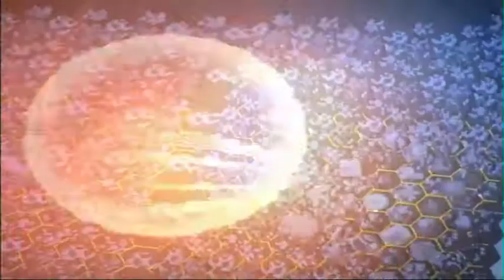TITIK TENGAH " vaksinasi untuk tni " SEG 01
Vaksinasi covid 19 tahap 2 menyasar anggota tni dan polri sebagai pelayan masyarakat.